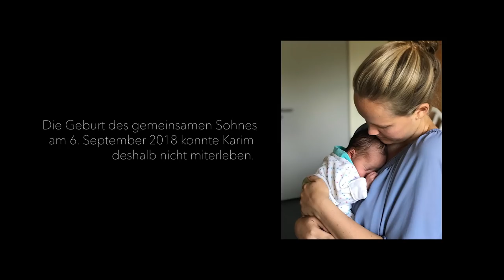Revolverheld - Liebe auf Distanz (Kurzfilm)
Unter der Regie von Patrick Wulf entstand ein Kurzfilm zum Song „Liebe auf Distanz“, der die rührende Geschichte einer ganz besonderen Fernbeziehung erzählt.

► Konzept/Regie/Kamera/Schnitt: Patrick Wulf
1. Kamera-Assistenz (Dreh in Ghana): Jan Singelmann
1. Kamera-Assistenz (Dreh in Deutschland): Joel Vila
Recherche/Planung: Yolanda Torlach